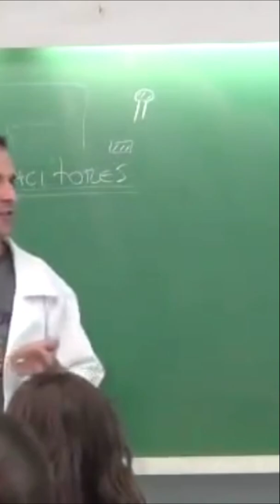QUANDO SEU PRIMO É CRIATIVO | Professor Octávio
Capacitância - Prof. Octávio Ribeiro